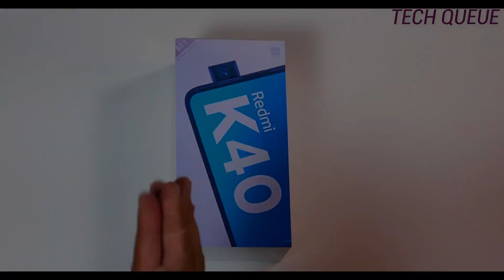Xiaomi Redmi K40 Unboxing & Review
Hey Guys, In this video im doing unboxing of xiaomi redmi 40 and also discuss about price, specs and launch date of redmi k40. I hope you like this video.

1)xiaomi redmi k40 unboxing
2)xiaomi redmi k40 unboxing in india
3)xiaomi redmi k40 specs
4)xiaomi redmi k40 price
5)redmi k40 unboxing
6)redmi k40 price in india
7)redmi k40 launch date in india
8)redmi k40 review
9)redmi k40 release date

FOLLOW US ON ALL SOCIAL MEDIA FOR LATEST UPDATES :-